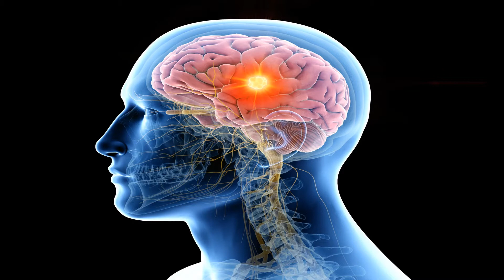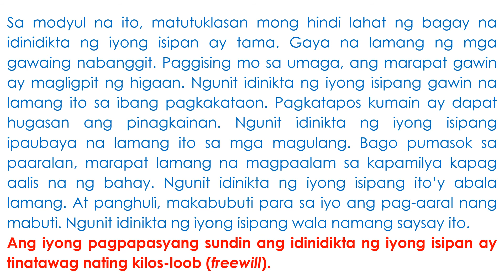PAGNINILAY FREE WILL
Sa modyul na ito, matutuklasan mong hindi lahat ng bagay na idinidikta ng iyong isipan ay tama. Gaya na lamang ng mga gawaing nabanggit. Paggising mo sa umaga, ang marapat gawin ay magligpit ng higaan. Ngunit idinikta ng iyong isipang gawin na lamang ito sa ibang pagkakataon. Pagkatapos kumain ay dapat hugasan ang pinagkainan. Ngunit idinikta ng iyong isipang ipaubaya na lamang ito sa mga magulang. Bago pumasok sa paaralan, marapat lamang na magpaalam sa kapamilya kapag aalis na ng bahay. Ngunit idinikta ng iyong isipang ito’y abala lamang. At panghuli, makabubuti para sa iyo ang pag-aaral nang mabuti. Ngunit idinikta ng iyong isipang wala namang saysay ito.
Ang iyong pagpapasyang sundin ang idinidikta ng iyong isipan ay tinatawag nating kilos-loob (freewill).